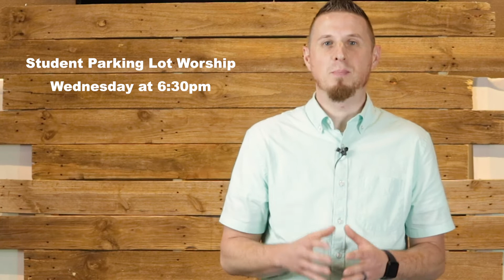FLBC May 1st Announcements